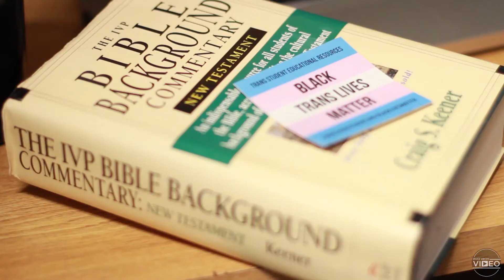Prism: an LGBTQ Christian organization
This video highlights Prism, a LGBTQ Christian organization that serves as a faith-based queer space and fellowship at UCLA.